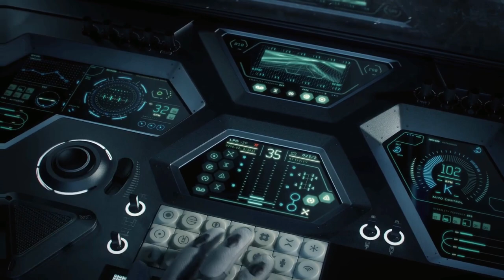Anno 2205 | 01 | LET'S PLAY - GAMEPLAY | CITY BUILDING | FUTURISTIC STRATEGY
Anno 2205™ – the beloved city builder takes off into space!

In Anno 2205™, you join humankind‘s next step into the future with the promise to build a better tomorrow. You conquer Earth, establishing rich, bustling cities and grand industrial complexes, but to secure the prosperity of your people, you must travel into space.

A scientific breakthrough in fusion energy promises to revolutionize all aspects of society. The necessary isotope, helium-3, can only be found in harvestable quantities on the Moon. Venture into space and settle on the Moon in the thrilling race for resource and power.

Anno’s masterful economic gameplay is back and taking strategic city-building simulation to new heights, launching into space!

THE ACCLAIMED CITY BUILDER REACHES FOR THE STARS
Anno 2205™, the sixth title in the award-winning city-building franchise, expands into space. Colonize continents on Earth, establish bases on the Moon, and mine the Moon’s resources to transform your cities into thriving metropolises.

UNLIMITED CITY BUILDING
Thousands of hours of accessible and challenging gameplay let you go beyond the story and ultimately grow monumental cities with thousands of buildings. You control your growing corporation simultaneously on multiple locations on Earth and the Moon. Gameplay brings a revolutionary session mode that lets you play on multiple islands, instantaneously connecting different regions. Anno 2205™ is the biggest in the series, offering unlimited replay value on islands five times bigger than in previous games.

INDULGENT GRAPHICS BRING YOUR CITY TO LIFE
The new game engine offers a true sense of grandeur and brings an unprecedented level of detail and immersion. Your city comes to life with flying cars and more than a million thriving citizens alongside churning factories, grinding mines, and amazing wildlife, all completely animated and driven by your actions.